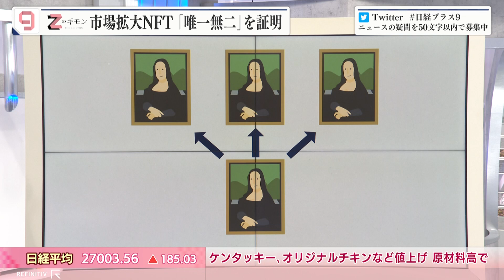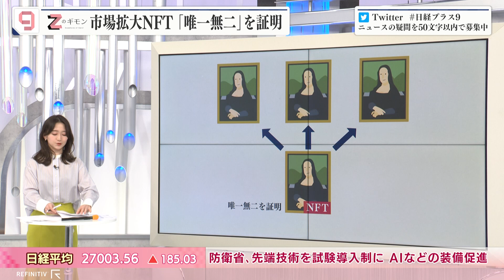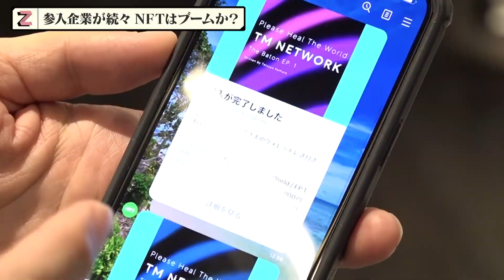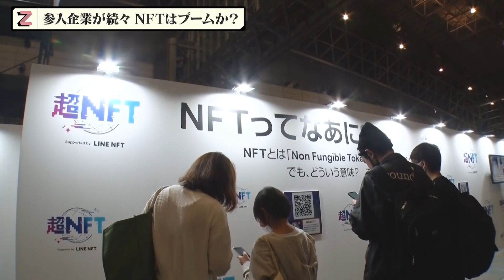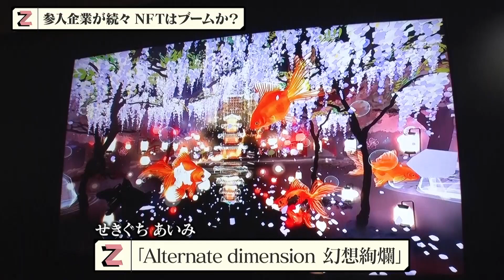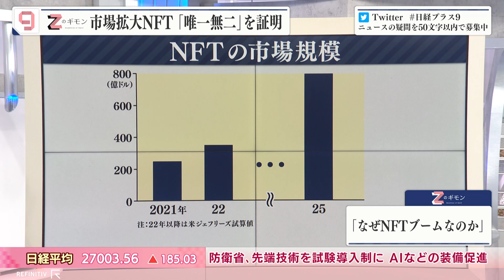Zのギモン「熱狂NFT、その潜在力は？」【日経プラス９】（2022年5月7日）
2022年5月6日放送のＢＳテレ東「日経ニュース プラス９」より、特集「Zのギモン『熱狂NFT、その潜在力は？』」の一部をYouTubeで配信します。

ブロックチェーン技術を使った非代替性トークン（NFT）を活用するビジネスが広がっています。NFTアートが高額で取り引きされる中、アーティストの小室哲哉さんは自身の楽曲をNFTとして販売しています。LINEもNFTマーケットを3月に開設しました。また、トラウデン直美がNFTアートを体験。NFTはブームで終わりのか、新たな市場として定着するのか、自民党のNFT政策検討プロジェクトチームの座長を務める平将明議員と中央大学の岡嶋教授に活用策と課題を聞きました。

ゲスト：自民党 平将明衆議院議員
　　　　中央大学 岡嶋裕史教授